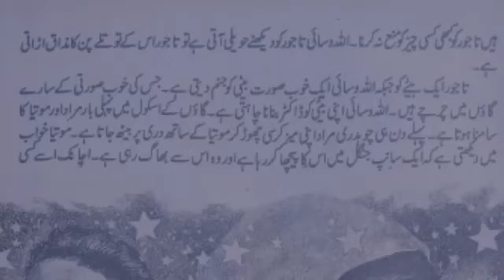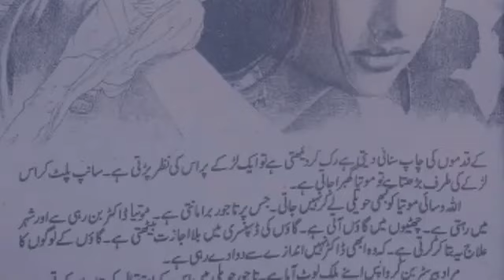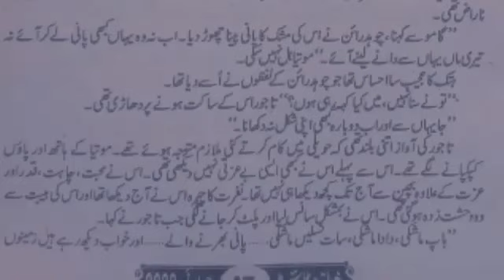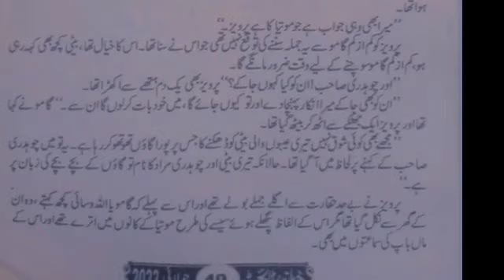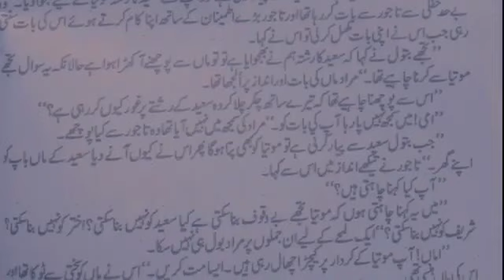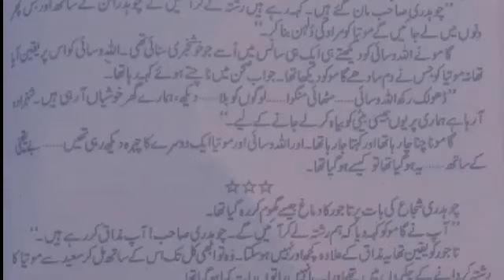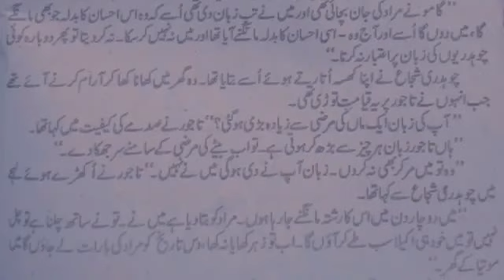Daana Paani || Episode 4 @ Ashii voice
@Ashii voice
Daana Paani by umera Ahmed